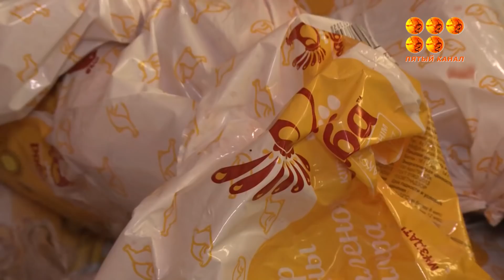Двери открыли, но никто не пришёл